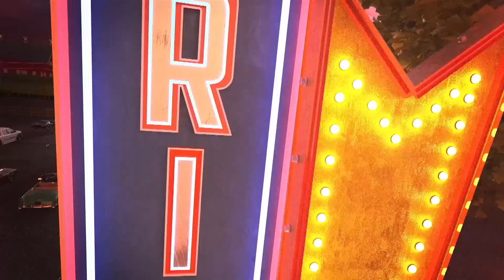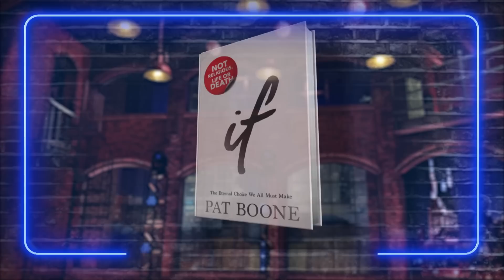WARNING! WATCH WHILE YOU CAN! PROJECT VERITAS’ JAMES O’KEEFE & MORE! | FULL EPISODE | Huckabee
On Huckabee, James O'Keefe founded Project Veritas and uses investigative journalism to expose the elite and far-left for what they really are. You don’t want to miss this interview! Pat Boone has sold 45 million records worldwide, has 13 gold singles, two gold albums and a platinum album, and has recorded over 2,200 songs. He’s sharing the story of how God chased him down and won his heart. Todd Oliver and his talking dog Irving will have you laughing and Todd Tilghman’s genre-crossing rock gospel music is not to be missed!

00:00 Intro
01:14 Monologue
8:00 Exclusive Interview with James O'Keefe, Founder of Project Veritas
22:29 In Case You Missed It
27:38 Pat Boone Speaks About His Faith and Career Journey
35:18 Todd Oliver and His Talking Dog, Irving
42:52 Todd Tilghman Speaks About His Career, Family and His Song "Dig My Grave"
47:30 Todd Tilghman Performs "Dig My Grave" LIVE